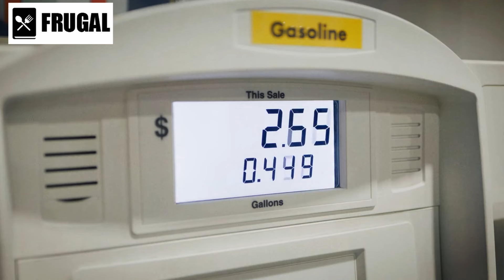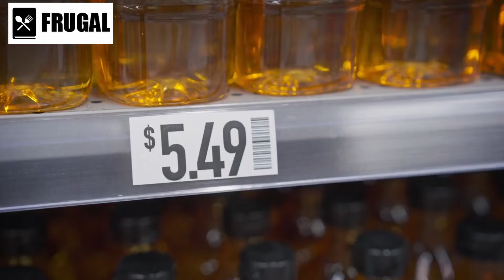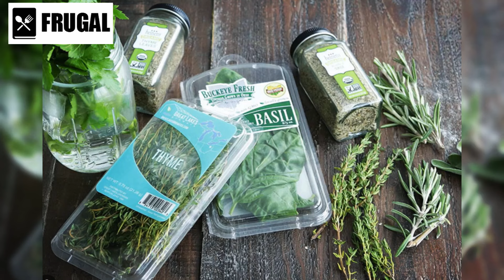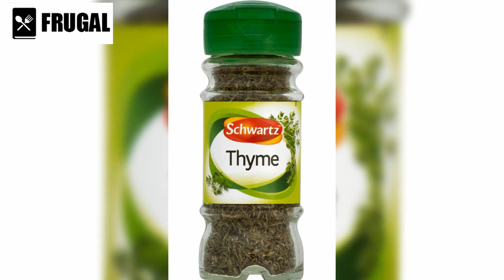Why You Need These 12 Groceries Before November Chaos!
In this video, we're diving into the critical topic of preparing for potential disruptions this November. With rising concerns about economic instability, food price hikes, and supply chain interruptions, it's essential to be proactive. We'll guide you through 12 crucial grocery items that are not only long-lasting but also versatile and nutritious. These groceries will help you build a robust and resilient pantry, ensuring you have the necessary supplies to navigate through the anticipated chaos. From non-perishable staples to key nutrients, find out why these specific items are must-haves and how they can sustain you and your family in times of uncertainty. Don’t miss out on this essential preparation guide!